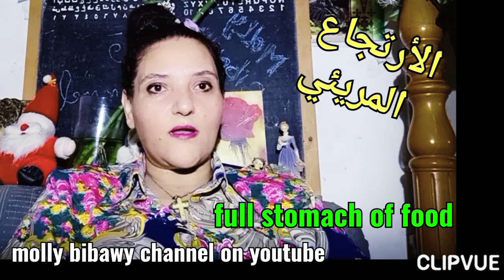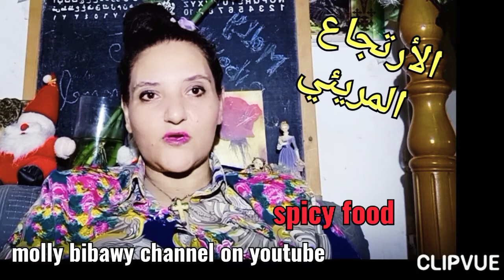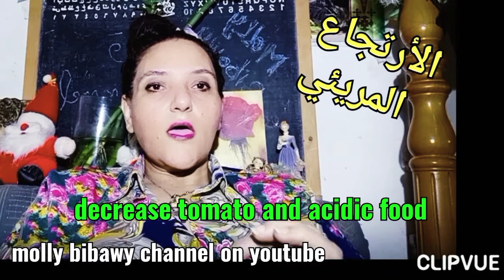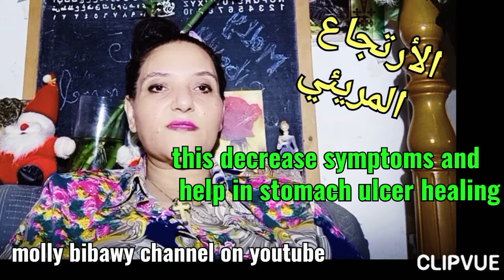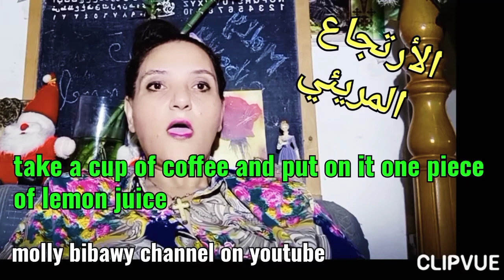Laryngeopharyngeal reflux causes and what to do ..الارتجاع المريئي اسبابه و علاجه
clipvue laryngeopharyngeal refux
Causes .what to do with it.
الارتجاع المريئي
أسبابه
و علاجه